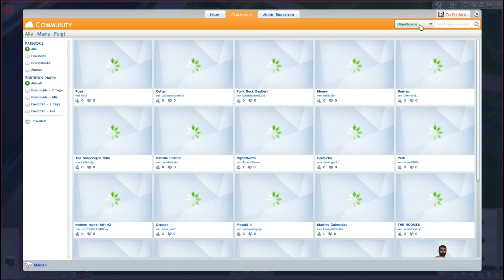Die Sims 4 [Deutsch] #70 - Alles gleichzeitig - Lets Play Sims 4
Die Sims 4 mit Familie Presser, Pecmen, Vanbergen, Rocketbeans und Euren Charakteren
Teilt mir eure Familien oder Charaktere die im Sims4 Editor erstellt wurden

Die Sims 4 Cheats aktivieren mit: shift + strg + c
1000 coins = kaching
50000 coins = motherlode

Lets Play Die Sims 4 von und mit Peci

Eure Familien einfach im Editor oder der Demo erstellen und mir über die Origin Cloud teilen!

meine Origin ID: ThePecMen

Kommentiert von Peci
- TECHNISCHE INFOS
 Mikro: T-Bone SC440
 Aufnahme: Fraps
 Rendern:  Adobe Premiere